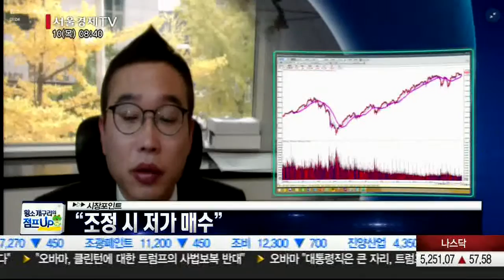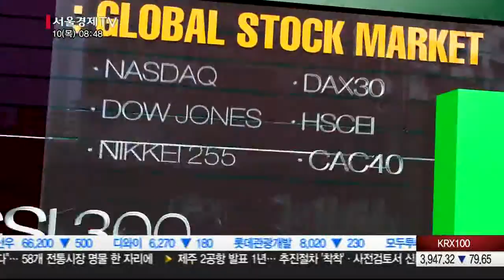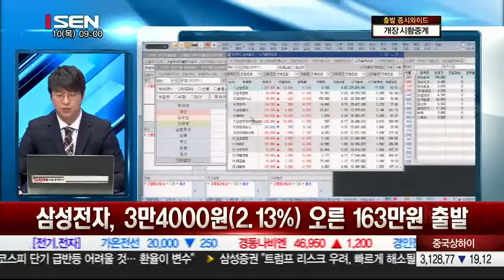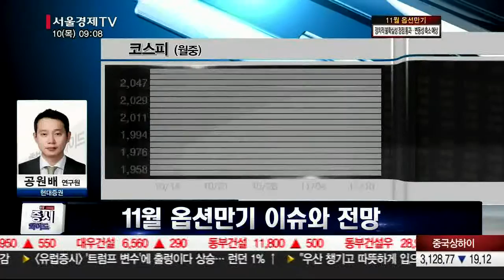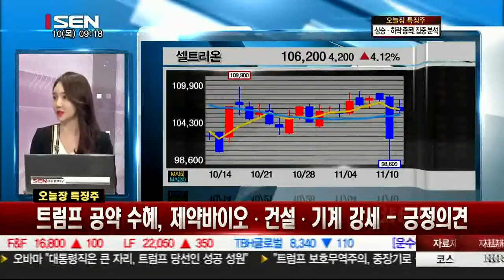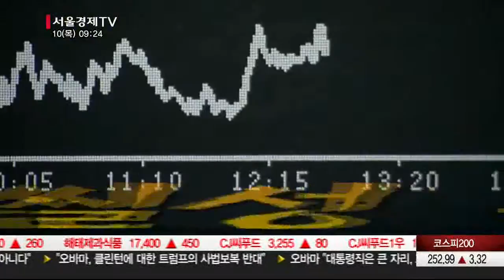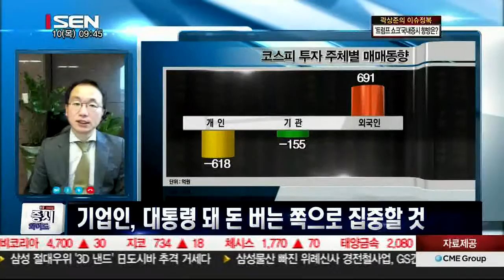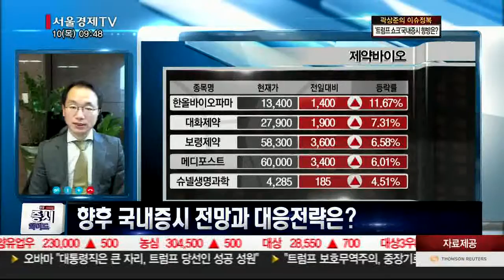20161110_출발 증시와이드_1086회_2부